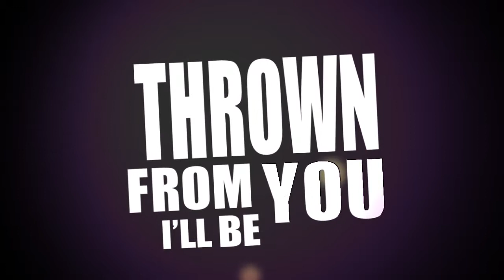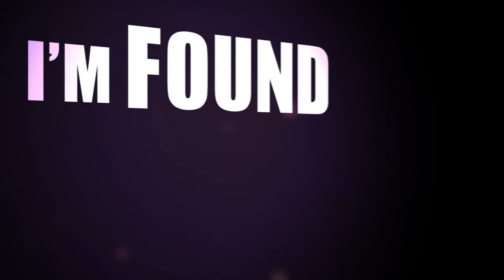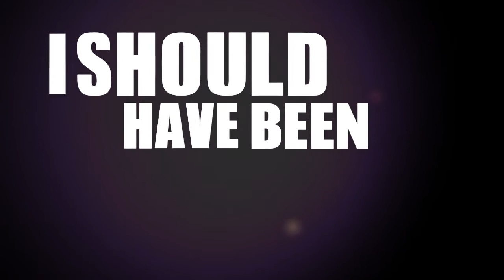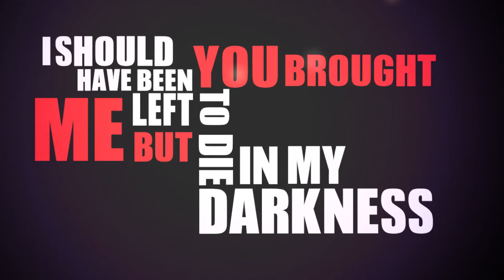True Vine - Jack Stewart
I am a songwriter seeking to expand the horizon of Christian music with a bold musical style and relentlessly biblical lyrics.